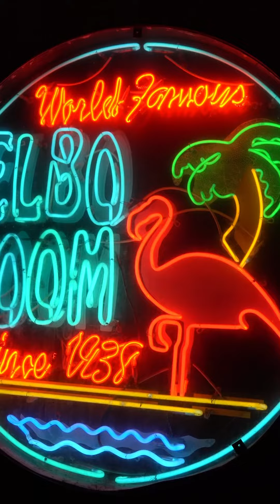Mini Gig Vlog - Elbo Room with Friday At 5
On March 26, 2022, I performed at Elbo Room in Fort Lauderdale with Friday At 5!

Endorsed by Collision Drumsticks & GHS Strings.

MY BANDS:
DAY 4: